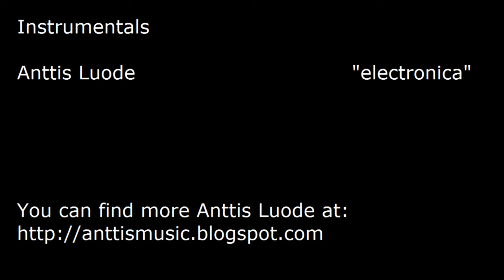Morning Perfect Base #48 - Errr-3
I'm not actually a big video game guy. I guess I'm the opposite of a whale. Like a centipede. I'm a gaming centipede. Or maybe a gaming sea cucumber. Regardless, I like buying games I'm going to be playing for a while, so in my perspective the AAA carousel is kind of like...a carousel. But with more cultural heft.

Halo: Superlative - You're a person, so I don't ask you to judge dog treats. I'm not a Halo player, so why are you even reading this part?

Cyberpunk 2077 - Looks like it'll be successful, as it's cutting edge, unchallenging, and stole a spark of creativity from somewhere else.

Gears of War 5 - I feel like if I keep trying to make points about this game, it'll be in a way that has no point. The people whose mental biology has adapted to this slurry will probably continue to like it.

Minecraft Earth - I'm not the demographic, but it seems completely natural to make this mistake and sell it to the demographic.

Minecraft Dungeons - I might actually price this one and if it's cheap enough talk to my friends about getting it but they won't because they played this out when it was called Diablo.